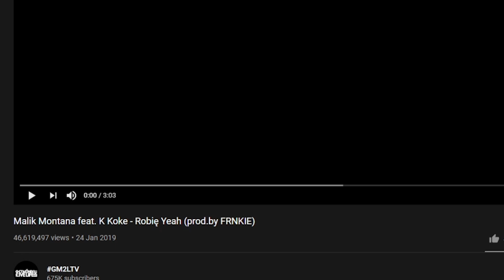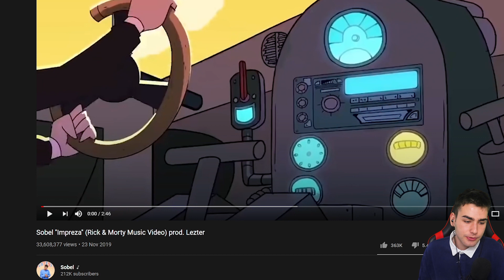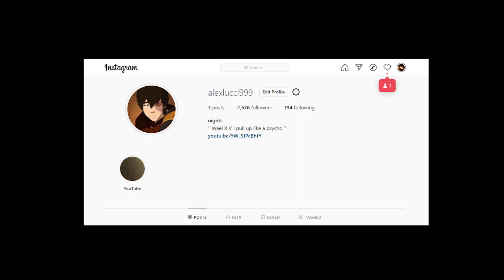REACTING TO POLISH MUSIC - PART 5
POLISH RAP! REACTING TO POLISH RAP SONGS

Songs:
Kizo - ART
Malik Montana feat. K Koke - Robię Yeah (prod.by FRNKIE)
Sobel ''Impreza'' (Rick & Morty Music Video) prod. Lezter

Aigh' amma head out